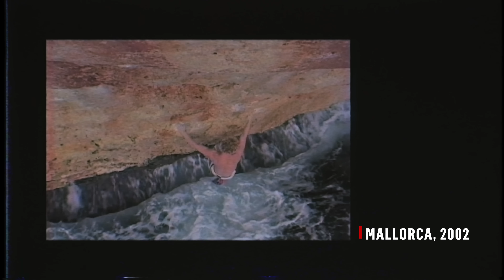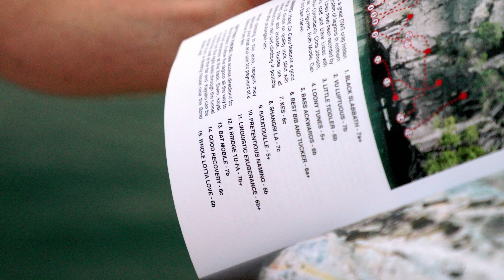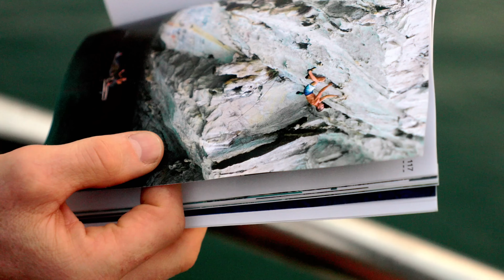Vietnam’s HARDEST Deep Water Solos | ft. Kyra Condie & Tim Emmett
“Deep Water” is a captivating exploration of fear, mentorship, and deep water soloing in panoramic Ha Long Bay, Vietnam with psicobloc pioneer Tim Emmett and competition climber Kyra Condie.  Watch as Kyra learns from the master, tackles the fear of climbing high above the water, and then succeeds on one of the hardest deep water solos in Vietnam, The “Lightning Crack” graded 5.13.

Ha Long Bay, Vietnam is a scenic climbing venue with over 3000 limestone formations dotting the ocean bay. Tim Emmett helped put “psicobloc” climbing on the map in Vietnam in the early 2000’s and has returned again to pass the torch to Kyra Condie, an aspiring and versatile climber with deep roots in competition and bouldering.

Louder Than Eleven’s Director Jon Glassberg teams up with Mountain Hardwear in this aesthetic short film highlighting one of the most dramatic forms of climbing.

CREDITS:

Presented By Mountain Hardwear
Executive Produced By Matt Burbach, Jon Glassberg
Produced By Tyler Young
Starring Kyra Condie, Tim Emmett
Video By Kyra Condie, Tim Emmett, Jon Glassberg, Josh Uhl
Location Sound Mike Wideburg
Assistant Director of Photography Josh Uhl
Drone Operation By Jon Glassberg
Edited By Jon Glassberg, Erik Tobeler
Sound Design By Jon Glassberg & Mike Wideburg
Original Composition By Fizzix Productions (fizzixproductions.com)